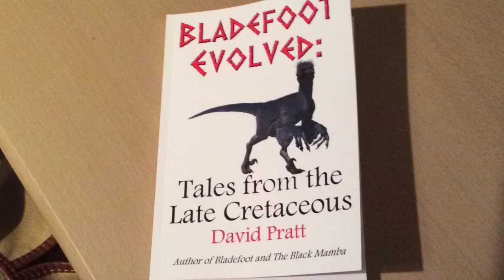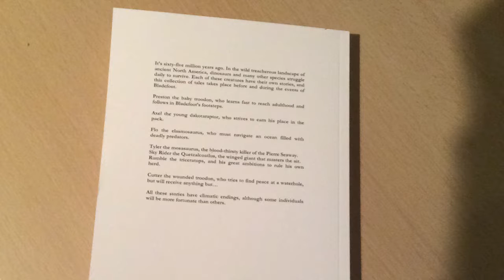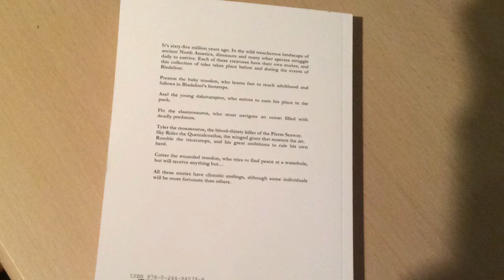Bladefoot Evolved: Tales from the Late Cretaceous by David Pratt- Book Advert 2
Bladefoot Evolved: Tales from the Late Cretaceous.

The third novel by David Pratt, out now in both Kindle and Paperback!

The Kindle version is available across ALL Amazon websites!